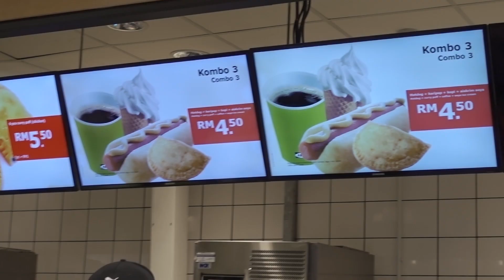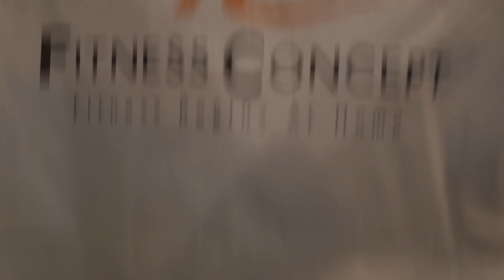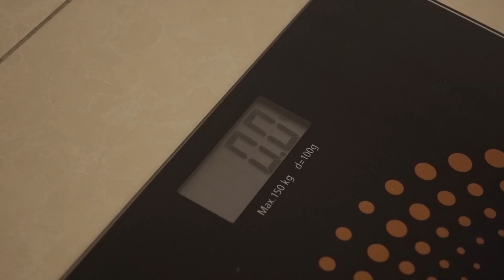Malaysian Food Did WHAT to Me???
Find out what happens when Evelyn and I get the WORST possible news ever... and I can only blame myself...

La Cave Wine & Spirit
Address: 7, Jalan Telawi 5, Bangsar Baru, 59100
Kuala Lumpur, Wilayah Persekutuan Kuala Lumpur